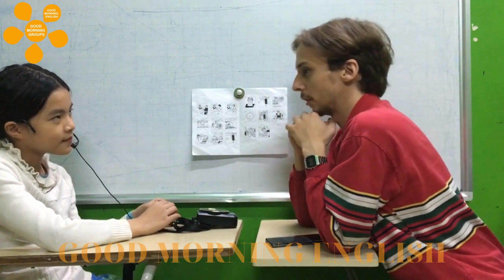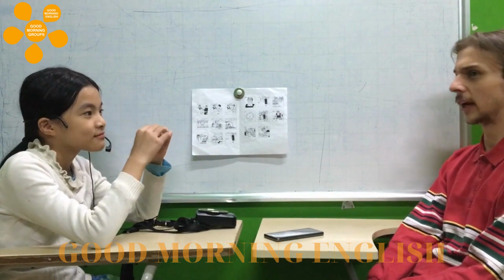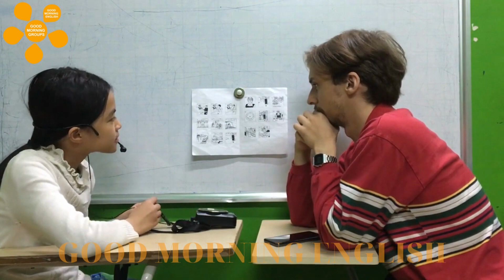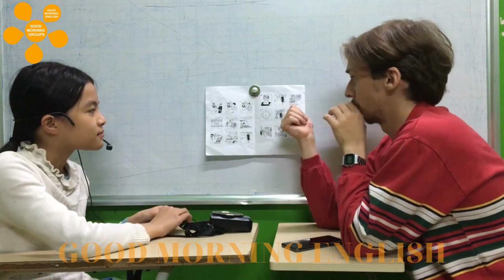Thực hành Phương Chi G2E tháng 12/2022